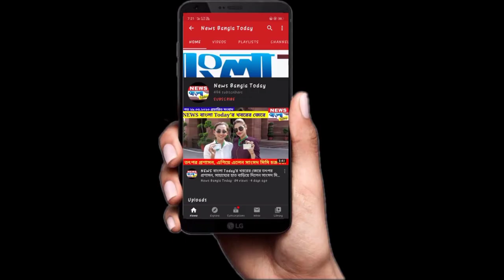লকডাউনের তৃতীয় ইনিংসে আরো তৎপর পুলিশ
lockdown thirdinnings police birbhum international media press pressworkers newsupdate birbhum newsbanglatoday bengalinews newsupdate বাংলা নিউজ#westbengal#newsinbengali#westbengalcoronaupdate